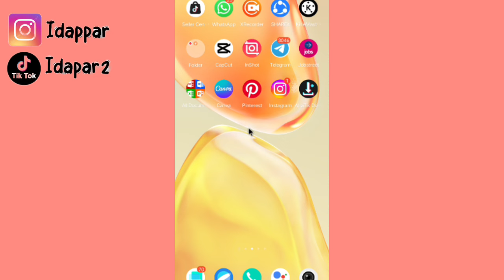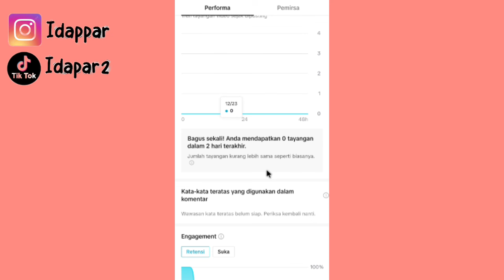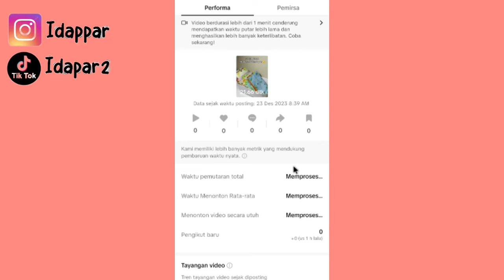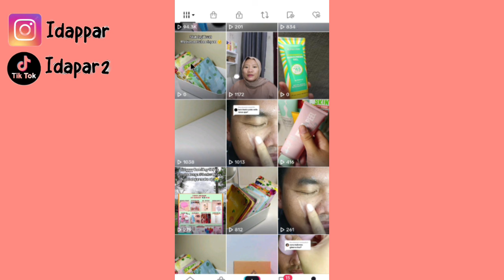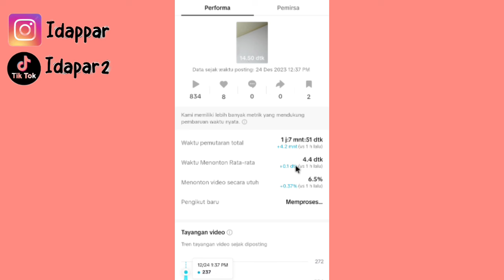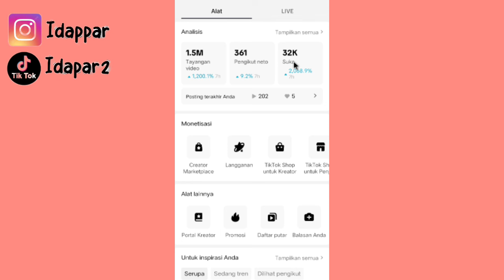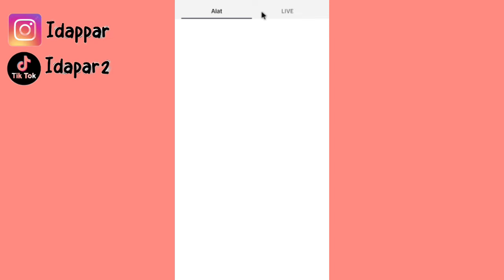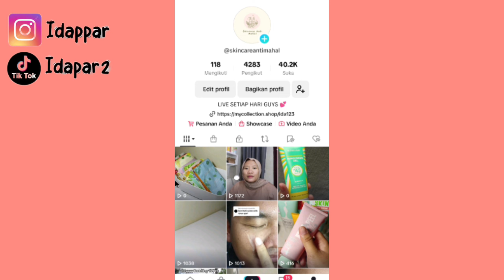VIEWS TIKTOK GAK ADA YANG NONTON SAMA SEKALI ✅ INI ALASANNYA!! HARUS CEK DISINI ✅